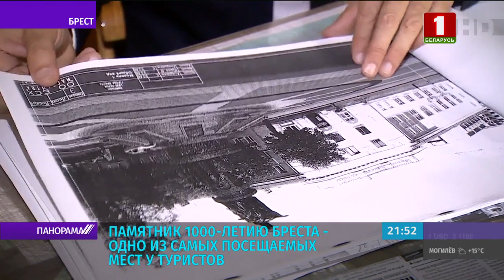Памятник 1000-летию Бреста. Панорама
Памятник 1000-летию Бреста - работа местных мастеров На нем проиллюстрированы личности и события, которые связывает город над Бугом, начиная с года основания. Средства собирали всем Брестом, лишь бы наглядно проиллюстрировать тысячелетнюю память. Пересечение улицы Гоголя и Советской. Историческая часть города. Один из самых узнаваемых символов здесь появился 10 лет назад.